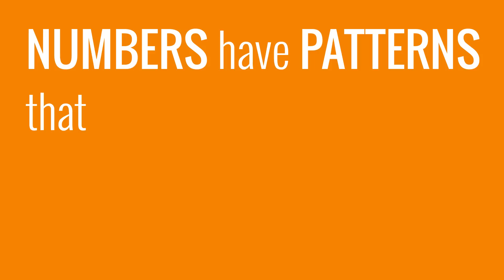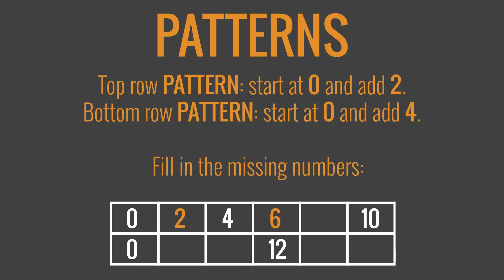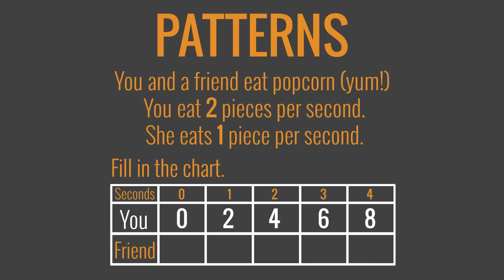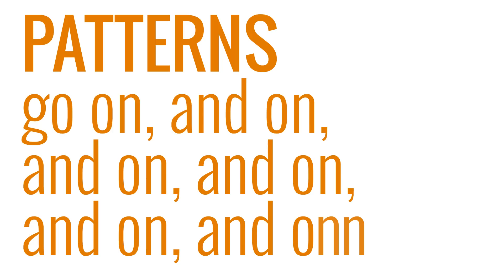Patterns Song - Colin Dodds (math song for Grade 5 and up)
Lyrics:
Patterns are everywhere, patterns repeat
Checkerboards, brick walls, and days of the week
Numbers have patterns that continue too
Like “start at zero and keep adding

Patterns repeat like a heartbeat
Patterns go on and on and on
Patterns go on and on

Symmetry, spirals, and each pizza piece

Numbers have patterns that continue on
Like “Start at 10 and subtract one by one”